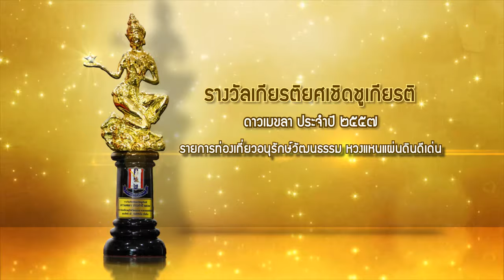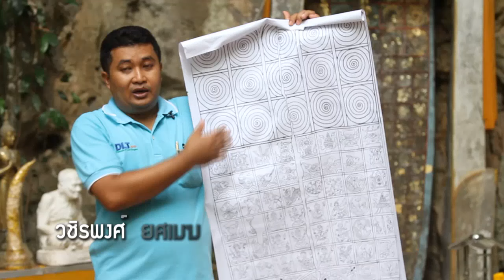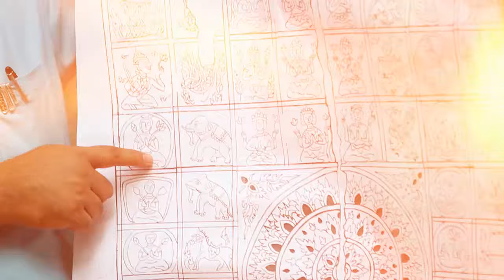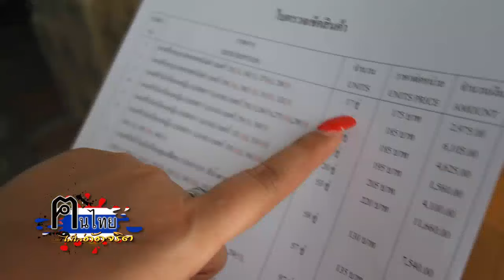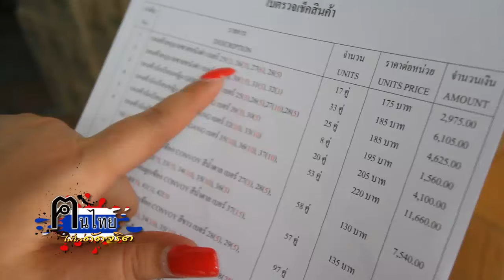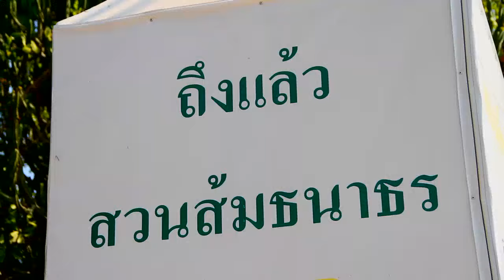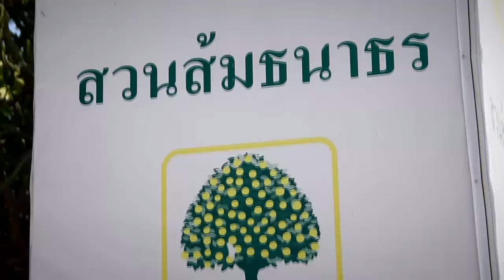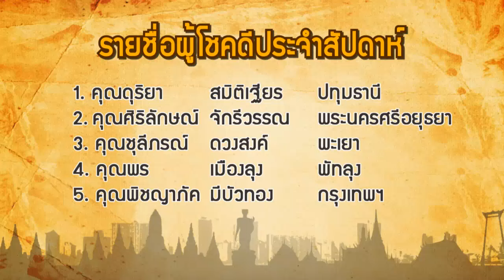รายการคนไทยไม่ใส่ดัดจริต 7 6 2558